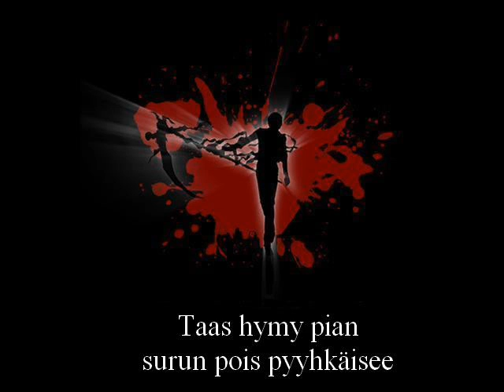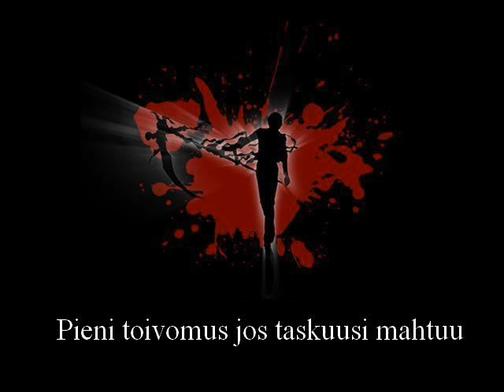The Rescuers - Someone's waiting for you (Finnish)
Song: Joku sua odottaa (Someone's waiting for you)
Vocals: Ulla Renko
Movie: Pelastuspartio Bernard ja Bianca (The Rescuers)
The content of the video belongs to Disney.